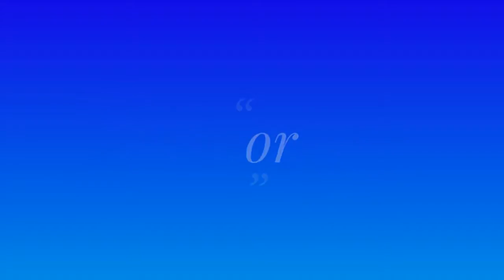Call of Duty®: Black Ops III - Has BO3 gone bad?